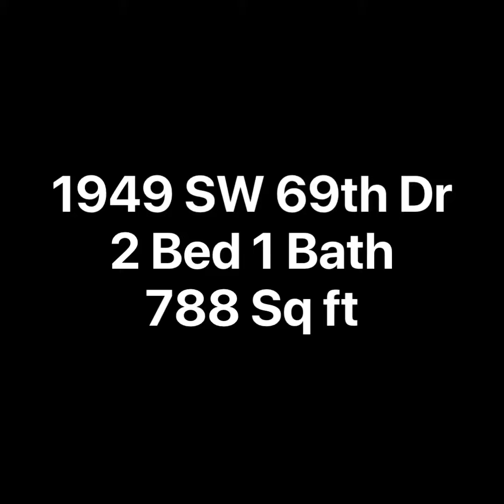*2/1 - 1949 SW 69th Drive (Gainesville, FL)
Adorable 2 Bedroom 1 Bath in the Tower Oaks Community. Easy maintenance vinyl wood plank flooring throughout. The living room has vaulted ceilings and a kitchen, dining combination. Two spacious bedrooms. Pest Control included. SCHOOLS: Wiles ES, Kanapaha MS, Buchholz HS

(833) GPS - LIFE